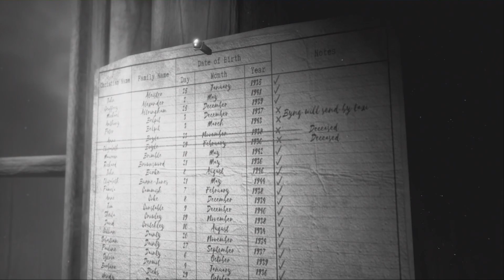We Happy Few - Part:21 Britannia (How To Find a Way Across The Blockade)